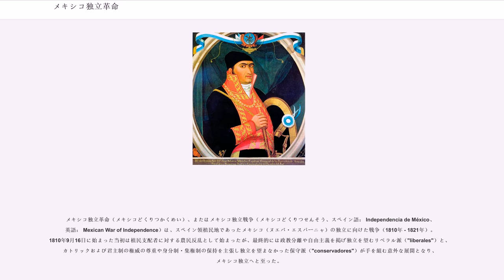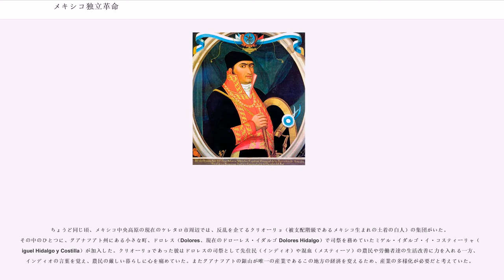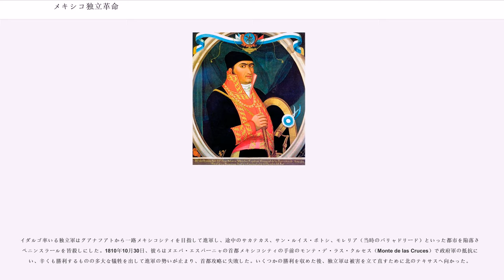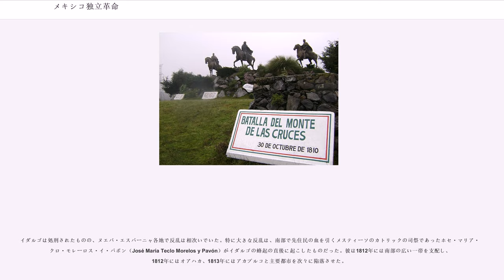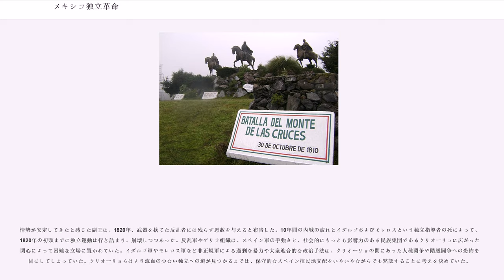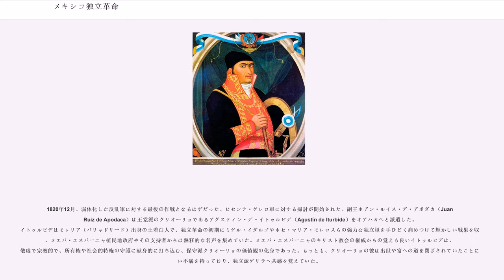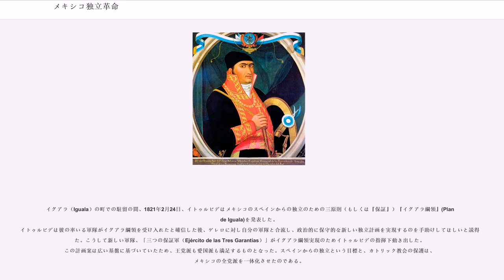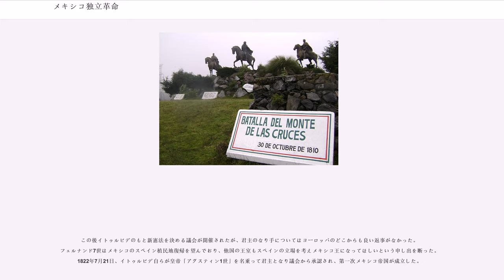メキシコ独立革命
スペイン・メキシコ関係

メキシコ独立革命（メキシコどくりつかくめい）、またはメキシコ独立戦争（メキシコどくりつせんそう、スペイン語： Independencia de México、英語： Mexican War of Independence）は、スペイン領植民地であったメキシコ（ヌエバ・エスパーニャ）の独立に向けた戦争（1810年 - 1821年）。1810年9月16日に始まった当初は植民支配者に対する農民反乱として始まったが、最終的には政教分離や自由主義を掲げ独立を望むリベラル派（"liberales"）と、カトリックおよび君主制の権威の尊重や身分制・集権制の保持を主張し独立を望まなかった保守派（"conservadores"）が手を組む意外な展開となり、メキシコ独立へと至った。

歴史家の中には、メキシコの独立闘争は1650年12月、アイルランド人のカトリック教徒、ウィリアム・ランポート（William Lamport、別名ギジェン・デ・ランパルト Guillen de Lampart、ギジェン・ロンバルド Guillén Lombardo）が異端審問監獄から脱走し、独立宣言文をメキシコシティ中に貼って回ったときが始まりであるとする者もいる。これは新世界で最初の独立宣言であるのみならず、民主的な選挙で選ばれた君主を置くこと、人種の平等、土地改革をすることを公約した最初の文書でもある。ランポートの望みはメキシコがスペインの支配を破り、教会と国家が完全に分離することであったが、彼は数日後に逮捕され、異端として火刑に処された。

フェルナンド7世の退位とフランス軍のスペイン侵攻のニュースがヌエバ・エスパーニャに届いたのは、1808年7月16日であった。ほどなくしてフランス政府と対仏抵抗政府の両方の使者がヌエバ・エスパーニャに訪れ、各自の政府を承認するよう要請した。この事態を受けて一部のペニンスラール（支配階級であるイベリア半島生まれのスペイン人）は副王を解任し、退役軍人のペドロ・デ・ガリバイを副王にし、1810年9月には新たにハビエル・デ・ベネガスが副王に着任した。

ちょうど同じ頃、メキシコ中央高原の現在のケレタロ市周辺では、反乱を企てるクリオーリョ（被支配階級であるメキシコ生まれの土着の白人）の集団がいた。その中のひとつに、グアナフアト州にある小さな町、ドロレス（Dolores、現在のドローレス・イダルゴ Dolores Hidalgo）で司祭を務めていたミゲル・イダルゴ・イ・コスティーリャ（Miguel Hidalgo y Costilla）が加入した。クリオーリョであった彼はドロレスの司祭として先住民（インディオ）や混血（メスティーソ）の農民や労働者達の生活改善に力を入れる一方、インディオの言葉を覚え、農民の厳しい暮らしに心を痛めていた。またグアナフアトの銀山が唯一の産業であるこの地方の経済を変えるため、産業の多様化が必要だと考えていた。

彼はドロレスで司祭を務め始めた頃から、仲間のクリオーリョたちとともに、先住民とメスティーソの農民が富裕なペニンスラールの地主や貴族に対して蜂起するという計画を企てていた。またイダルゴは自宅を自由な議論の場とし、先住民・メスティーソ・クリオーリョ・ペニンスラールら多様な人々を迎え入れては討論を行っていた。その議題は時事問題などであったが、イダルゴは社会問題や経済問題について自分の意見を披露した。こうした議論の中から、スペインの支配する植民地政府に対して直接蜂起し、ヌエバ・エスパーニャの社会や経済をスペイン人の強権支配から解放するというアイデアが生まれることとなる。

この頃、スペイン本国はスペイン独立戦争が勃発する事態となっていた。この混乱に乗じ、植民地の解放の機運が中南米各地で高まった。またグアナフアト州からケレタロ州にかけて広がるバヒオ（Bajío）の平原の農村に1880～90年にかけて干ばつがあって、1810～11年に飢饉が広がり、大農園の売り惜しみにより主食のトウモロコシの値段が高騰し農民は苦しんでいた。イダルゴ自身は社会的抗議を意識し、直接農民、貧民に呼びかけて蜂起の準備を進め、1810年10月1日を決起の予定日とし、武器弾薬の備蓄を始めていた。ところが蜂起直前の9月13日、仲間の中から裏切り者が出て、この計画が地元政府に漏れてしまった。コレヒド...